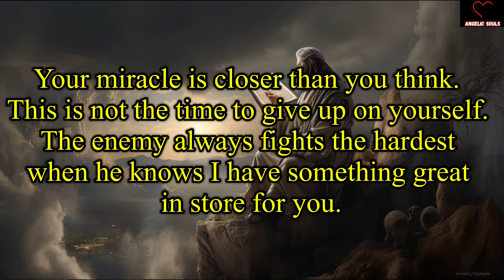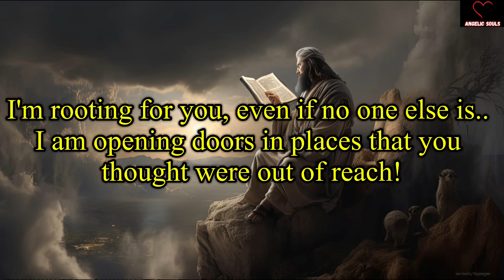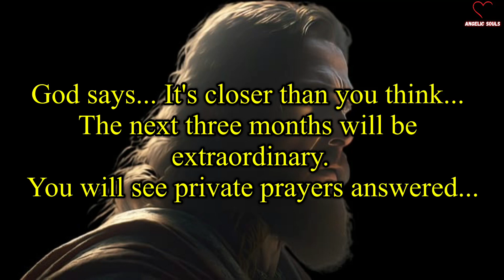11:11🌈🦋Angels are saying, Know before 18 June🕊️God Message🌈Jesus Messages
11:11🌈🦋Angels are saying, Know before 18 June🕊️God Message🌈Jesus Messages

11:11🌈🦋Angels Urgent Message Today🕊️God Message🌈God Says Jesus Messages🦋godsmessages🦋Godsmessage

God message
Jesus
Jesus message
God messages
Urgent message from God
Jesus says
Angel Signs
God msg
God helps
Godly quotes
Bible Quotes
God says
Positive life affirmation
Lord Helps
Jesus quotes
God
Angels message
Universe message
Life quotes
Money miracle
Financial abundance
Angels message
Jesus message
Godly quotes
Faith quotes
23 April gods message
Universe message
Angel message